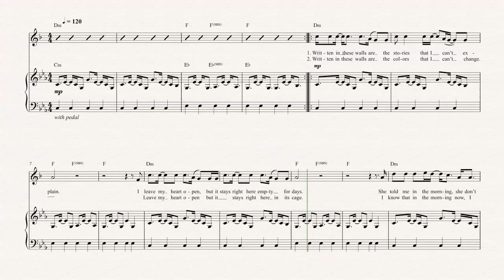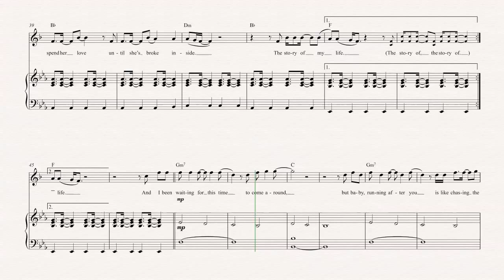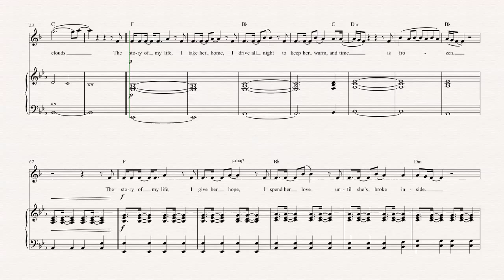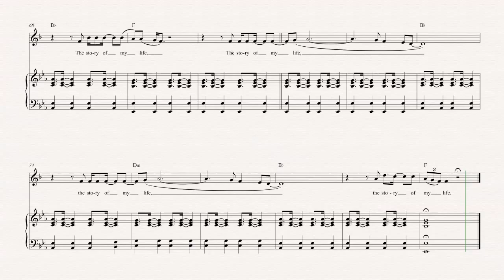Soprano Sax - Story of my Life - One Direction - Sheet Music, Chords, & Vocals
Soprano Sax sheet music, chords, and vocals of Story of my Life - One Direction

Learn to play Story of My Life and play along!